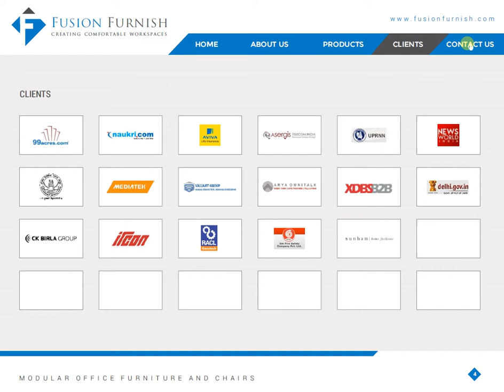vCadit - The Intelligent Way to work with PDF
vCadit - Redefining Product Marketing with Click Button PDF Files, can be used for CompanyProfiles